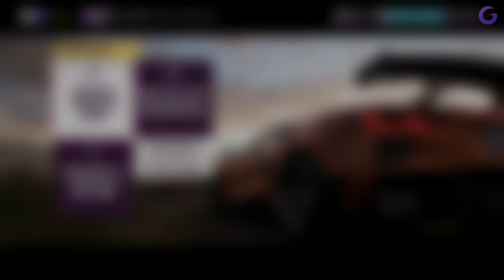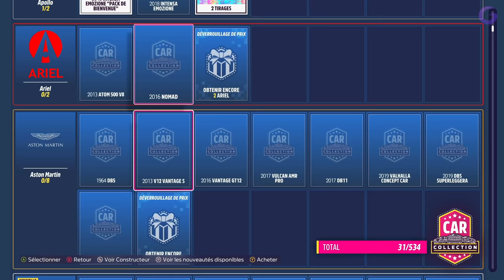FORZA HORIZON 5 FR #4 : Course de rue !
Gameplay | Let's Play FR (Français) sur Forza Horizon 5 (Xbox Series X)

Galax